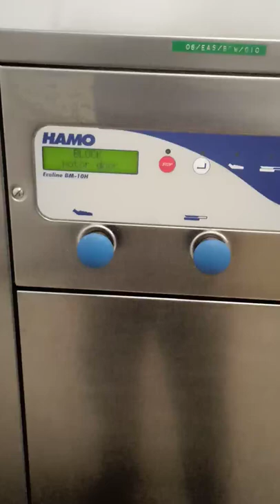Bedpan Washer 6 East Error "Motor Block"